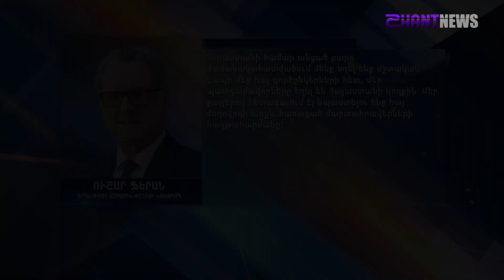Ադրբեջանը պետք է հետ քաշվի մինչև մայիսի 11-ի ելման դիրքեր. Մակրոնի և Փաշինյանի հանդիպումը